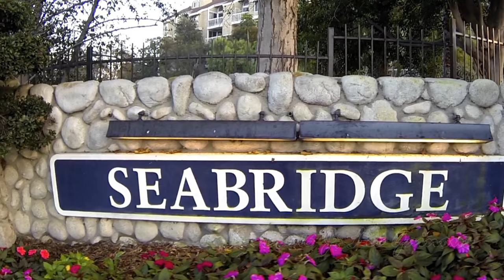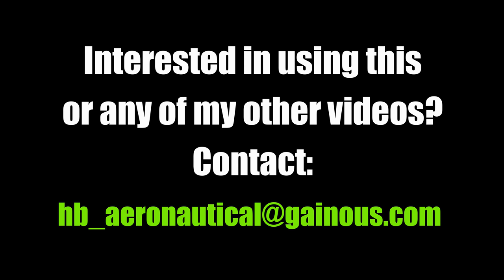Seabridge Condominium Complex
You've never seen Seabridge like this before!

Seabridge Condominium Complex is a guard-gated residential community situated just about 7,000 feet from the shores of Huntington Beach, CA. The taller beige-colored buildings at the beginning of the video are called, "Seabridge Villas" and the two-story (mostly grey-ish) townhome-style buildings are known as "Seabridge Village" which comprise the majority of the grounds of Seabridge. At the center of the community is an approximately 3-acre open space, with other greenbelts throughout the property. Seabridge has a total of six swimming pools with hot tubs/spas, four tennis courts, racquetball court, exercise gym, and clubhouse/meeting area. The Village units comprise a "Cape Cod" style of architecture and most village units overlook one of numerous lagoons and waterfalls.